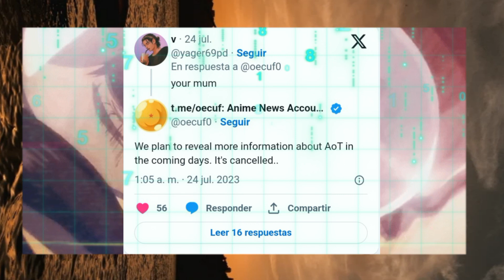SHINGEKI NO KYOJIN TEMPORADA FINAL PARTE 4 (PODRIA SER CANCELADA)